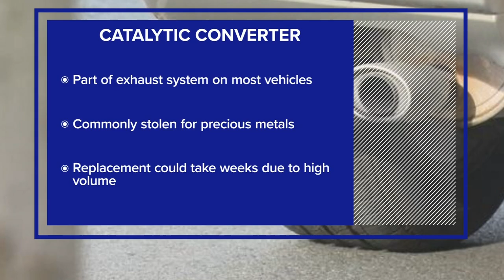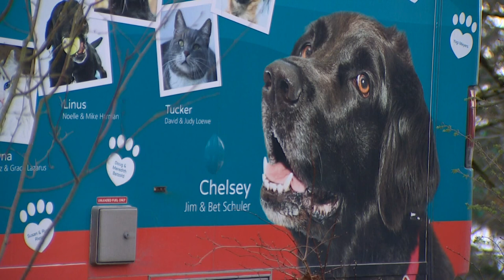Seattle Humane latest target in spike of catalytic converter thefts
Seattle Humane took in over a dozen cats from Mississippi on Friday, but it was a rescue mission that almost didn't happen.

"Early morning, on Thursday, March 4, somebody pulled into our parking lot got out and proceeded to cut and steal the catalytic converters from four of our transport vehicles," said Brandon Macz, with Seattle Humane.